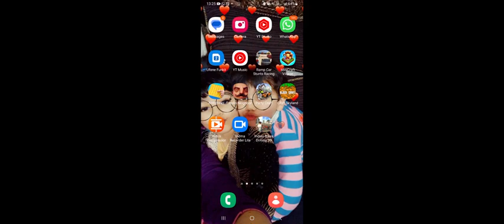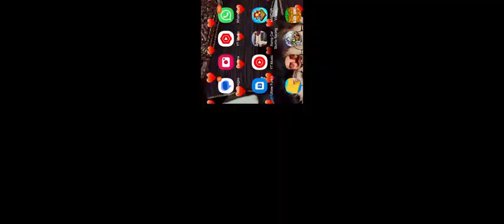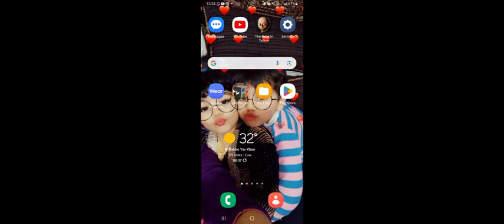Indian Bikes Driving 3D Game